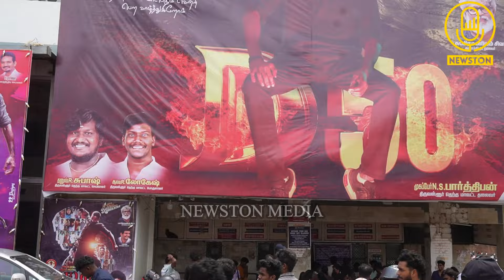🔴நடிகர் தனுஷை சுத்து போட்ட ரசிகர்கள்.! Dhanush Mass Entry At Raayan FDFS in Rohini Theatre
Raayan Movie Public Review | Raayan Movie Review | Dhanush, SJ Suryah, Dushara Vijayan, A. R.Rahman